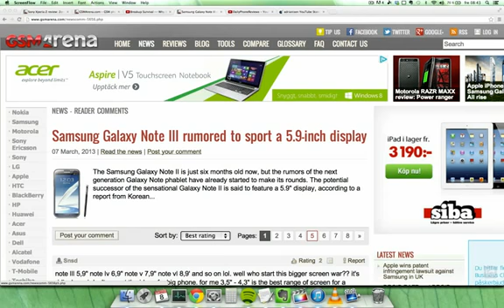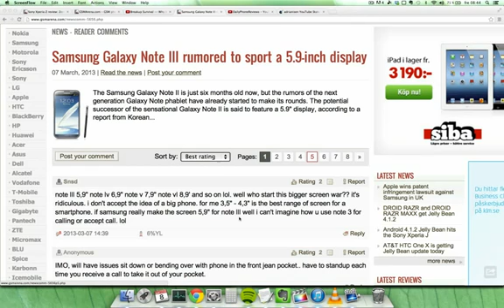Samsung Galaxy Note 3 5.9 Display